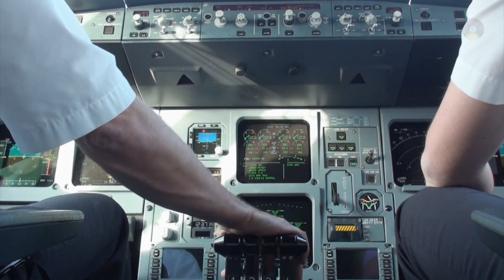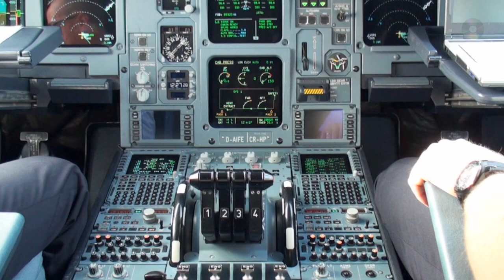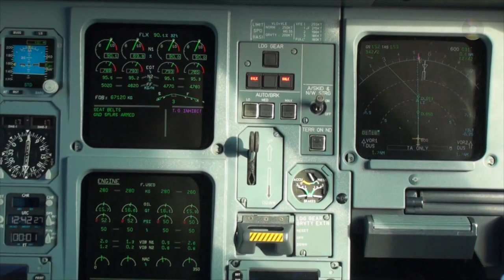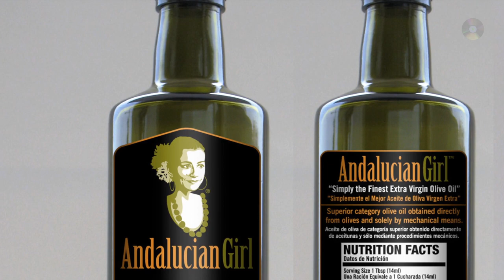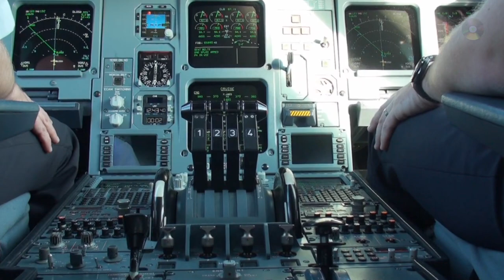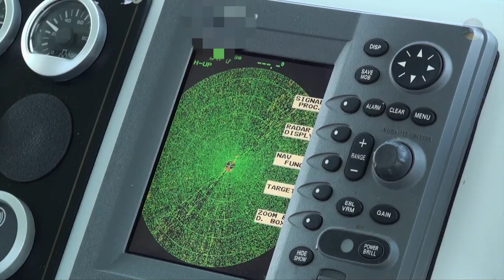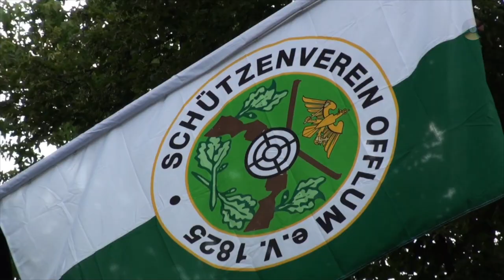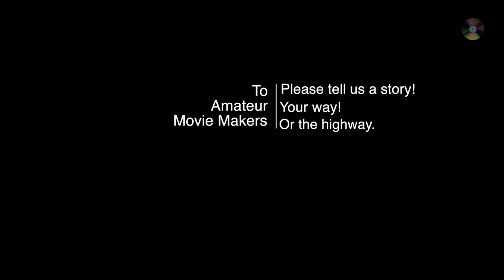Lufthansa Airbus A340-300 First Class Dining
This is chapter 1 of Chapters Of A Love Story (C.O.A.L.S.). The chapters in the series are broken into episodes. In this episode, Phil Stone travels on board a Lufthansa Airbus A340-300 and takes off from the cockpit and did some first class dining on his way from Düsseldorf , Germany to New York's JFK International Airport. Phil was on his way to meet a client who suddenly was unable to attend the meeting. What do you think Phil did when he found out his trip all the way to New York was in vain? Follow the series and find out!